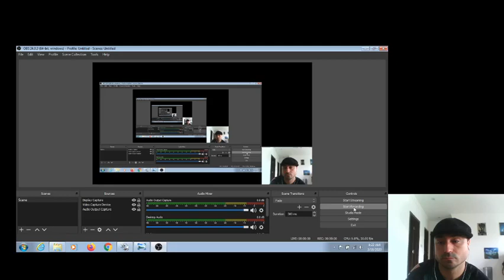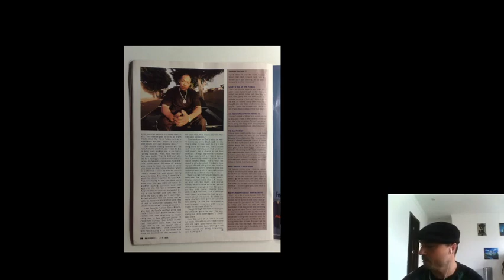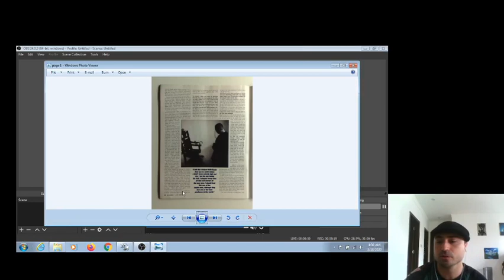Dr. Dre Leaves Death Row! Hip-Hop History as documented in Summer 96' Source Cover Article.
Celebrating key moment in Hip-Hop history.  Dr. Dre leaves Death Row as documented in this classic 96' cover issue of the Source Magazine.  Dr. Dre prophetically predicts his own future and the changes alters the very landscape of hip-hop.